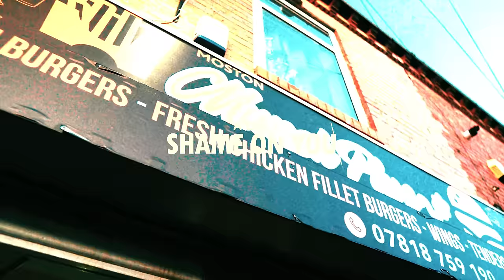Ads - Shame On You (Music Video) | Mixtape Madness